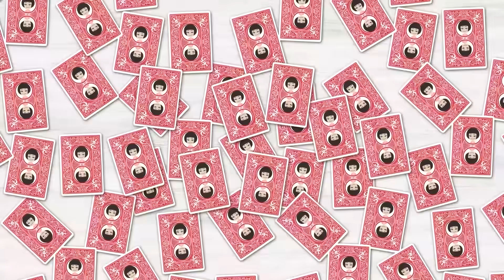名門大卒を鼻にかけて他のPTA会員を見下す高学歴ママ⇒役員会でイキるママがその後涙目にｗ【スカッとする話】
イシシッ！パニ子だよ＼(￣▽￣ ) 名門大卒を鼻にかけて他のPTA会員を見下す高学歴ママ⇒役員会でイキるママがその後涙目にｗ【スカッとする話】